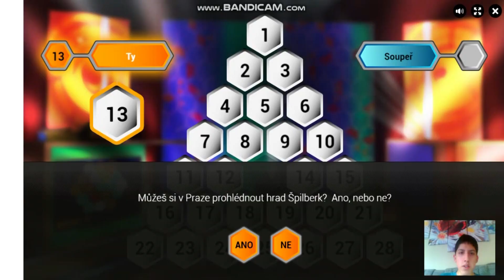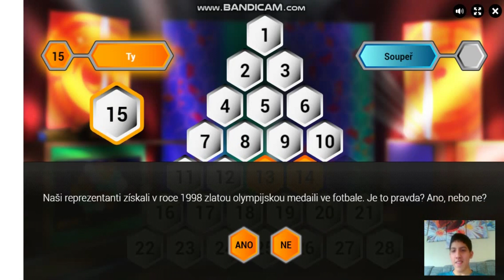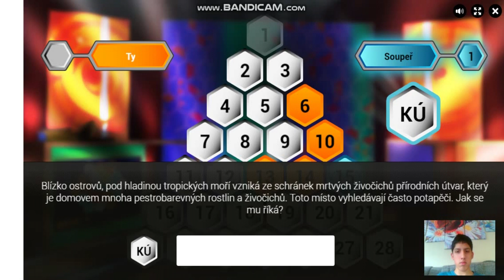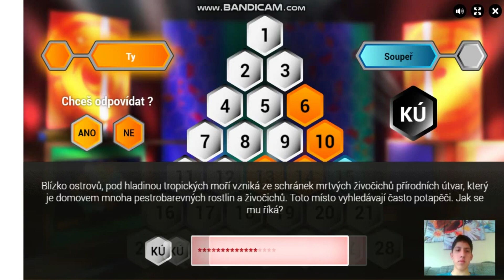AZ kvíz junior - Let's play 2